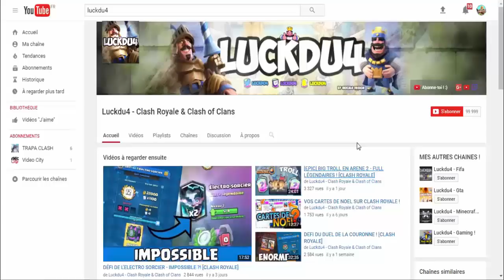[MAJ] NOUVELLE CARTE LÉGENDAIRE SUR CLASH ROYALE !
Nouvelle vidéo Clash Royale Mise à jour nouvelles cartes légendaire sur clash royale nouveau coffres sur clash royale

Bonjour à tous on se retrouve pour une vidéo sur : '[MAJ] NOUVELLE CARTE LÉGENDAIRE SUR CLASH ROYALE !'

Bon Visionnage !